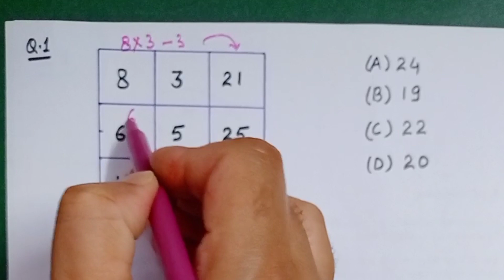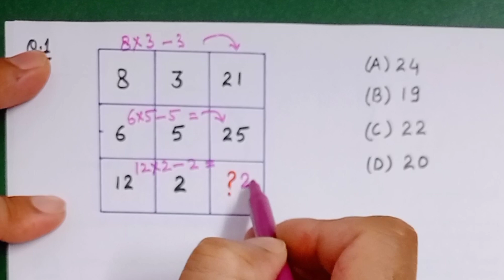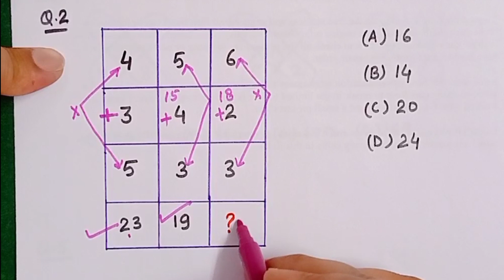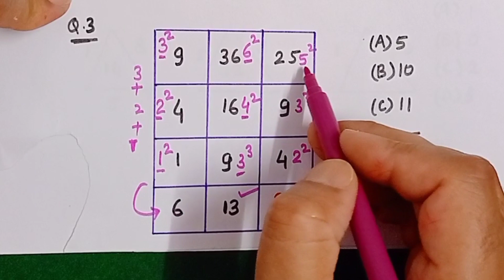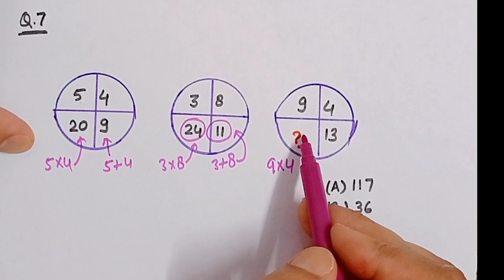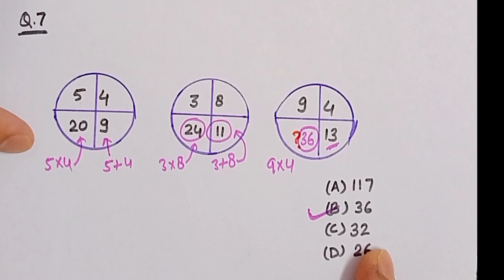Missing Numbers Tricks I Maths Puzzle I Reasoning puzzles I Maths Tricks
दोस्तो इस वीडियो में आप Number puzzles के सवाल हल करना सीखेंगे।

Maths Puzzles
Reasoning Puzzles
How to solve maths puzzles
Maths puzzles Wale sawal
Missing Number Wale question
How to find missing number
Missing Number trick
Missing Number Kaise nikale
Missing number question
Maths puzzles